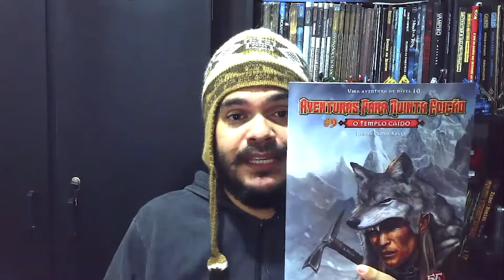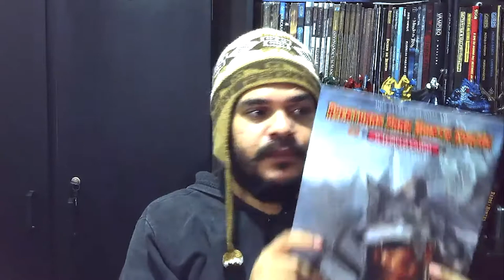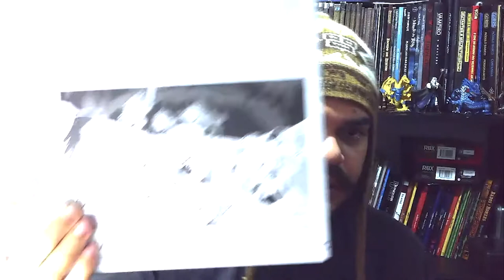Resenha do Mestre: O Templo Caído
Olá pessoal! No vídeo de hoje falamos um pouco sobre nono volume de aventuras para D&D 5ª edição da coleção lançada aqui no Brasil pela Sagen Editora, O Templo Caído.